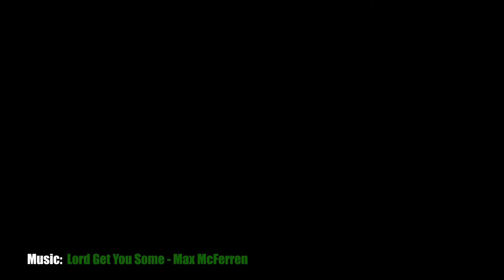Project Baotian BT49QT-28C #4 Fuel tank welds and fiberglass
by Scootrific

Machine:
Baotian BT49QT-28C Scooter 50/49 cc
Year 2011
4-Stroke 90cc, 139QMB engine

TECHNICAL SPECIFICATION

Engine Power 4 kW (5 PS(Hp))
Fuel Type: Petrol
Gearbox: Automatic transmission
Pit-bike intake with a carb (size unknown jet)